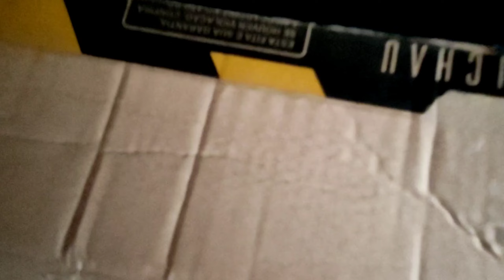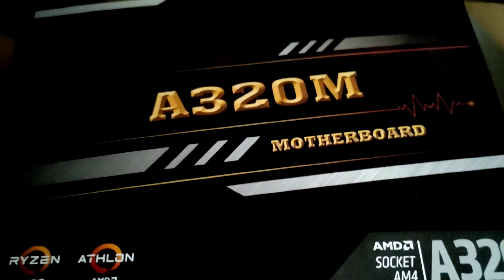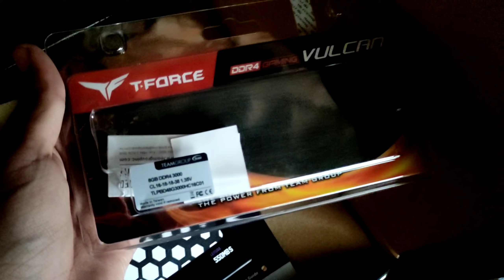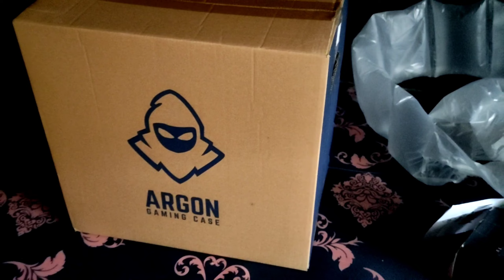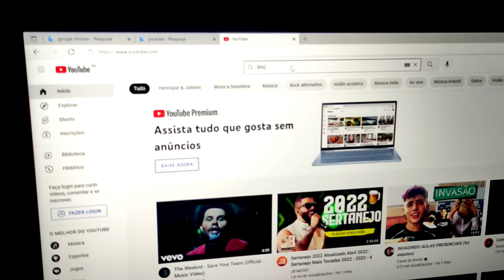Abrindo a Caixa do MEU Primeiro PC GAMER 😭🔥 (Fiquei Sem Acreditar)